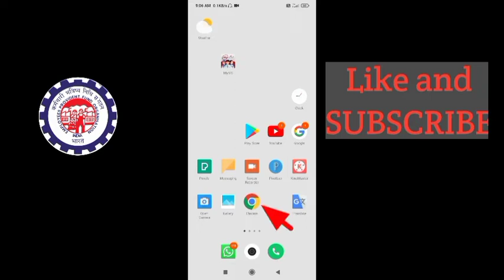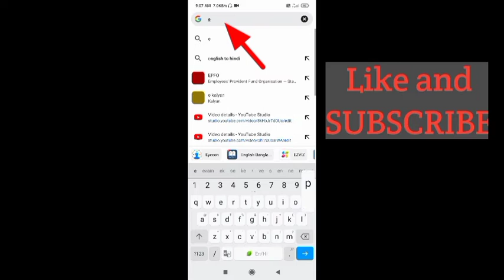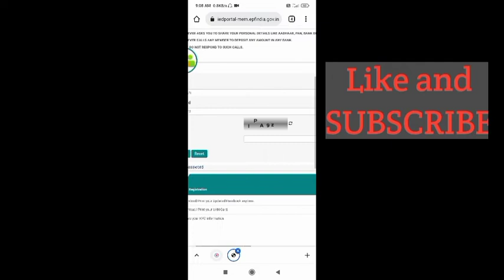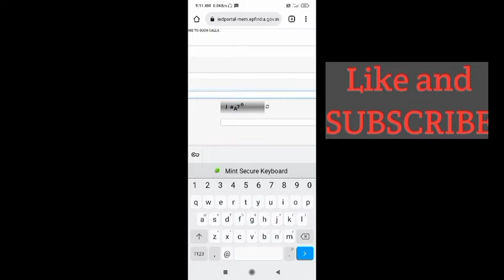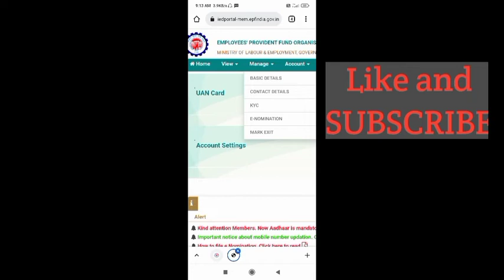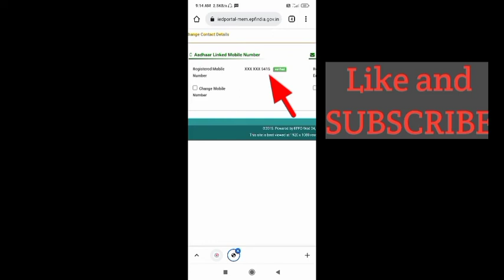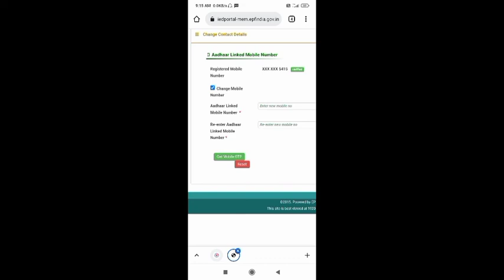Pf epf uan एकाउंट मे कौन मोबाइल नंबर जूरा है,कैसे पता करे || sanjeev cool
Pf मे कौन मोबाइल नंबर जूरा है
Uan मे कौन मोबाइल नंबर जूरा है
 Epfo मे कौन मोबाइल नंबर जूरा है
Epf मे कौन मोबाइल नंबर जूरा है
epf एकाउंट मे कौन मोबाइल नंबर जूरा है,कैसे पता करे
Pf एकाउंट मे कौन मोबाइल नंबर जूरा है,कैसे पता करे
uan एकाउंट मे कौन मोबाइल नंबर जूरा है,कैसे पता करे